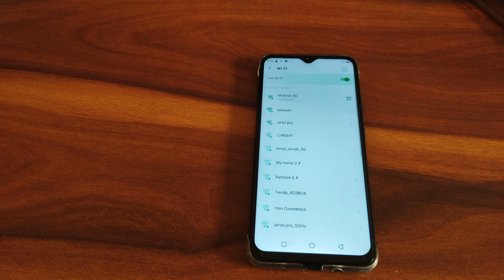how to Wi Fi on infinix mobile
how to on Wi Fi  infinix mobile
how to Wi Fi on
how to Wi Fi on  mobile
wi fi  on kar na batay
wi fi on kaise kar na hai
wi fi on kaise kar sakte hai